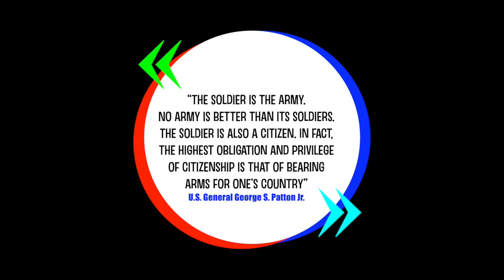Defining America 🇺🇸 U.S. Air Force Veteran - Pat Ford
U.S. military veteran, Pat Ford, talks about America, and how each of us can help unite a divided nation. From our documentary - Defining America 🇺🇸 - What Does America Mean To You?